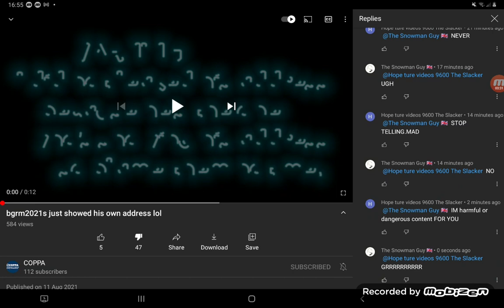10 September 2021